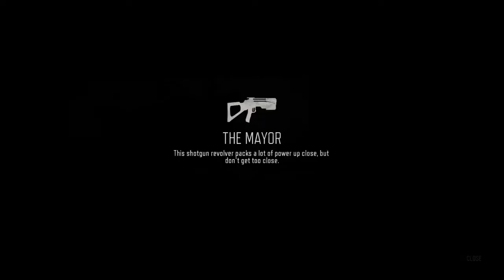Days Gone │ Part 57: I Guess It's Over For Now... │ Backlogged Games